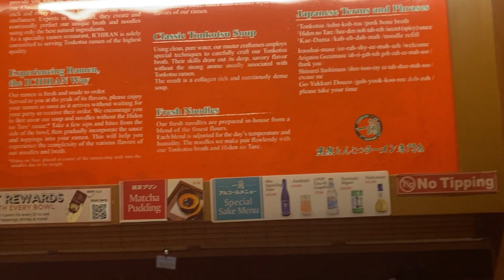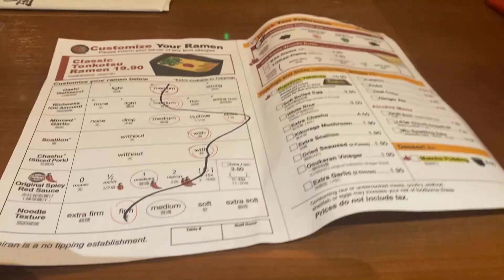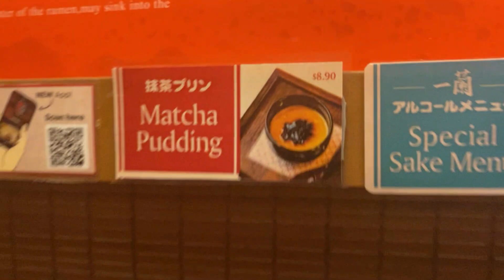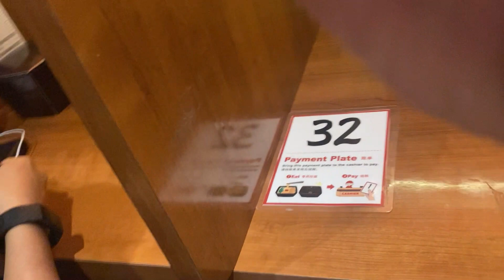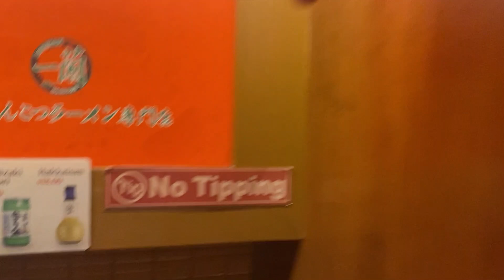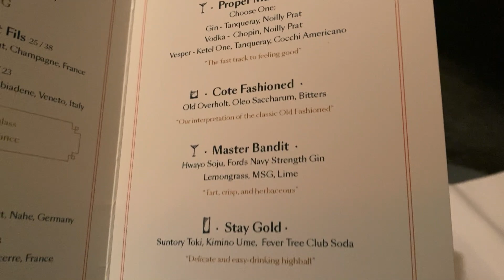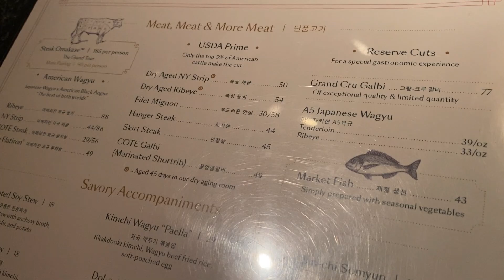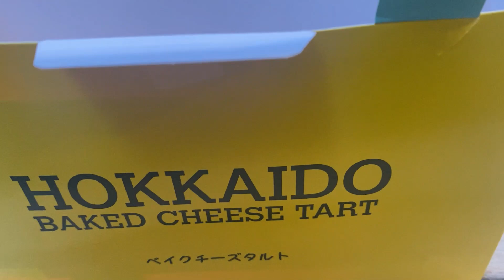Joe Yim's New York Food Crawl! (Pt. 1)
I went on a trip to New York this past summer with some of my buddies. I wanted to share with you all some of the stuff we did, but more importantly the food that we ate.

0:00 Intro
1:16 Ichiran Ramen
4:40 Matcha Pudding
6:53 Cote Intro
9:12 Cote - Butcher's Feast
15:40 Miyazaki A5 Wagyu
20:24 Soy Sauc Caramel Ice Cream
22:42 Milk Bar
23:33 Hokkaido Baked Cheese Tart
24:23 Outro